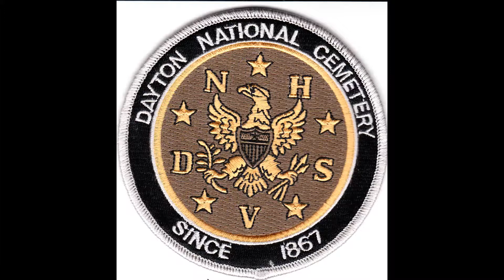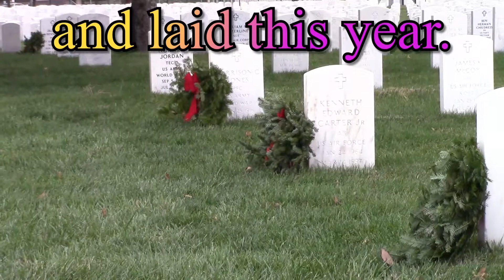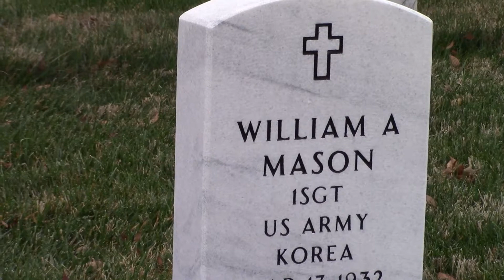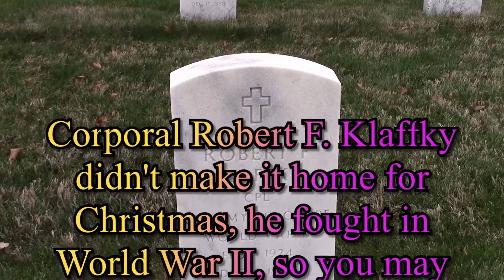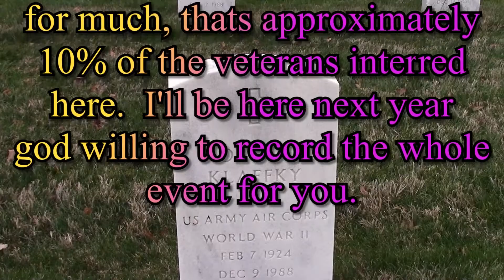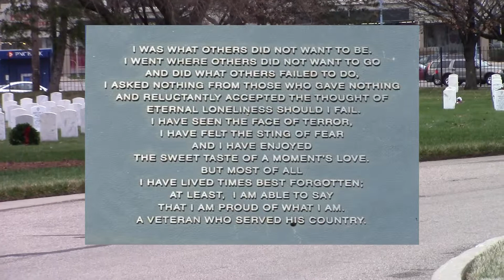Wreaths Across America at the Dayton National Cemetery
Wreaths Across America is a national program that hopes to be able to put a Christmas Wreath on every grave of every veteran accross the nation., please watch this video, subscribe to my You Tube Channel, like it, comment on it, and share it.  I want to see a goal of 5k wreaths laid in the Dayton National Cemetery in 2016.  All proceeds made from this movie will be donated to the Dayton National Cemetery Support Committee and the Wreath's Across America Program